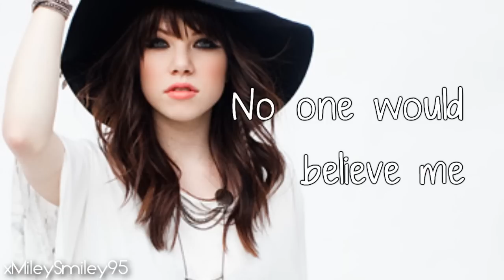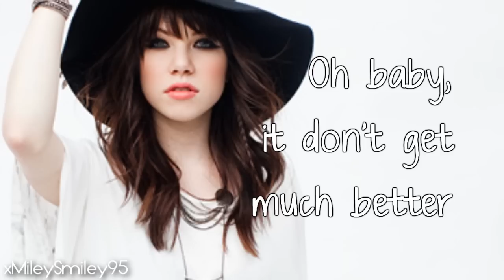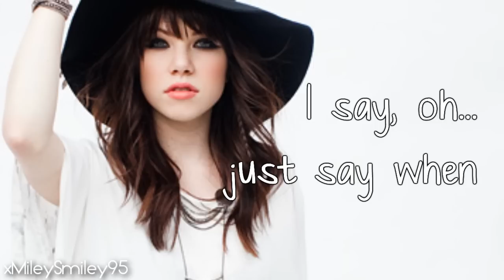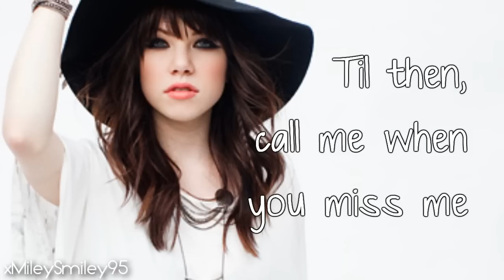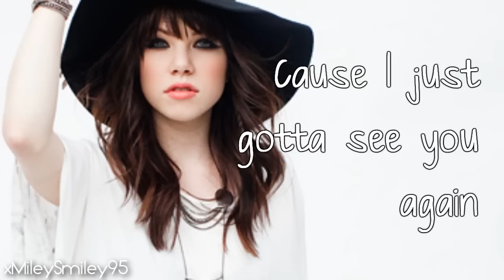Carly Rae Jepsen - Picture (with lyrics)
ENJOY! :D